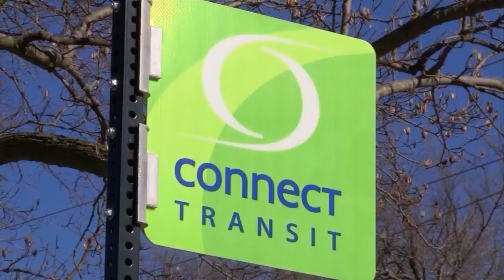Normal approves funding for Connect Transit